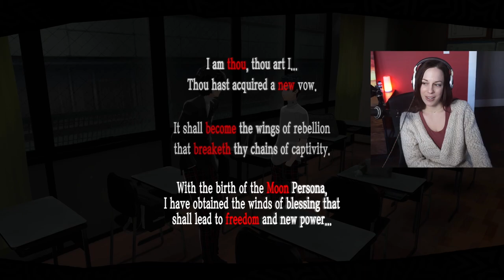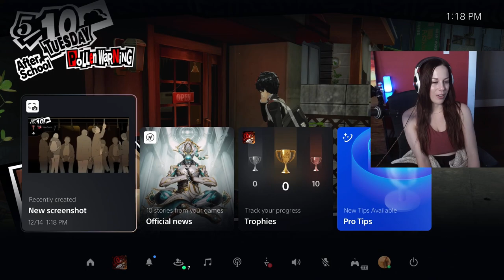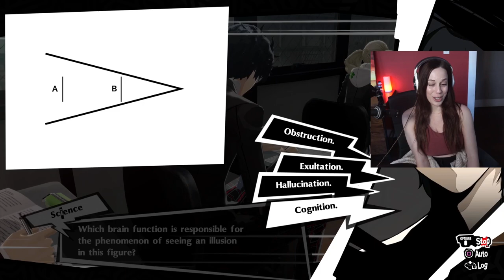Deshawn Thomas : Strike Shooting - Sponsored Cast #43